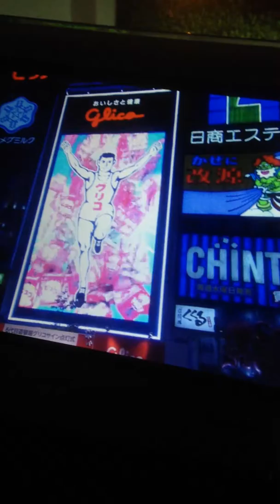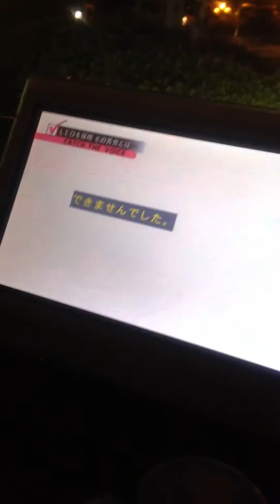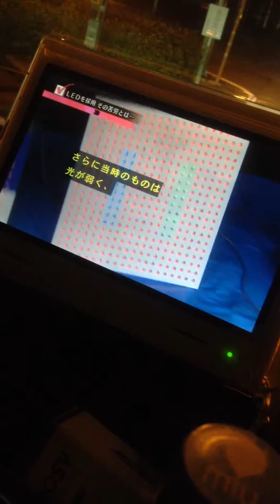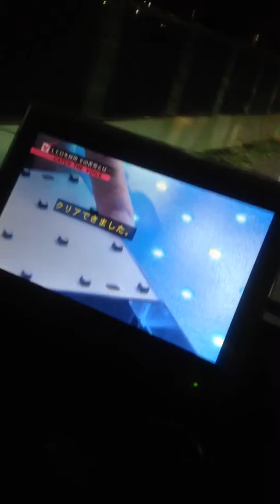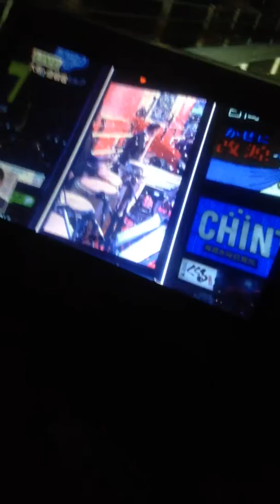新グリコ 看板 発表の、瞬間！！